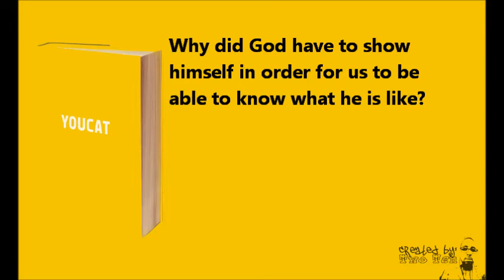Weekly YouCat 7